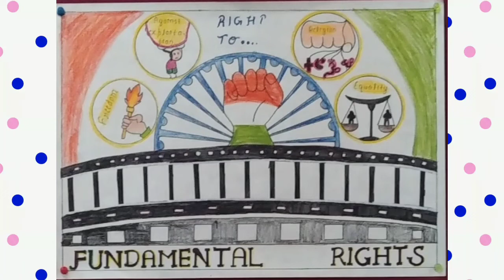poster on fundamental rights #